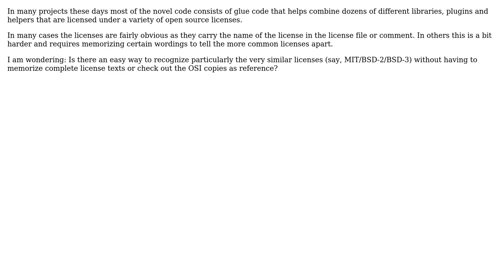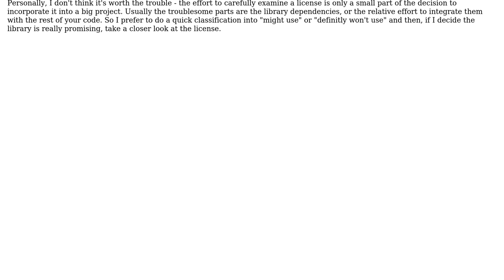Best way to reliably recognize open source licenses?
With thanks & praise to God, and with thanks to the many people who have made this project possible! | Content (except music & images) licensed under CC BY-SA | Music | Images & others | With thanks to user mgibsonbr user Alan Plum and the Stack Exchange Network Trademarks are property of their respective owners. You are responsible for your own actions.